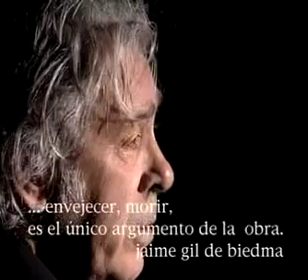L´ÎLLA DEL TRESOR. ENTREVSTA A PACO IBÁÑEZ EN TELE3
PRGRAMA DE TV3 con una magnífica entrevista a un Paco Ibáñez relajado que va a contar anécdotas divertidas y va a cantar en italiano, va a imitar a P de la Serra.